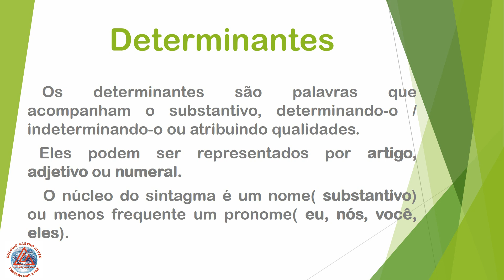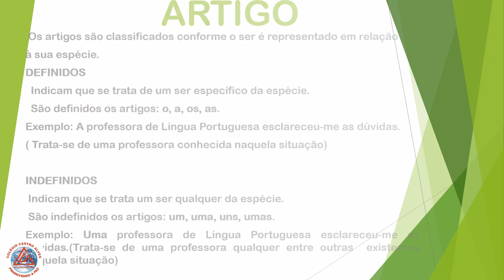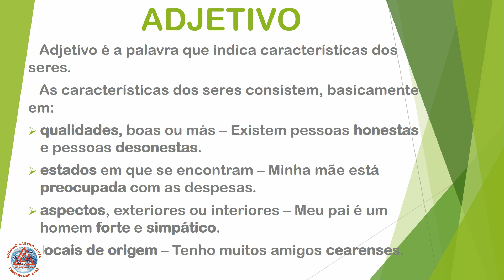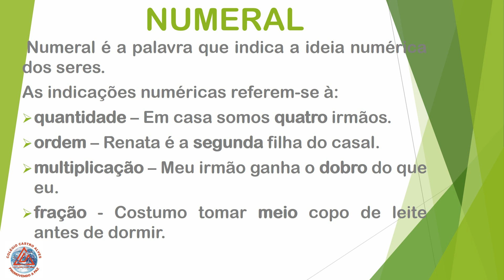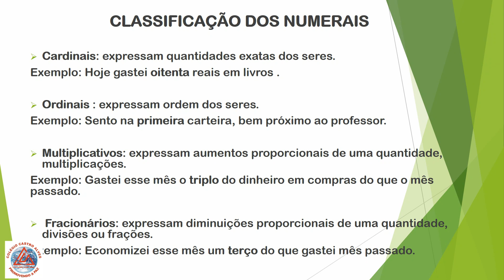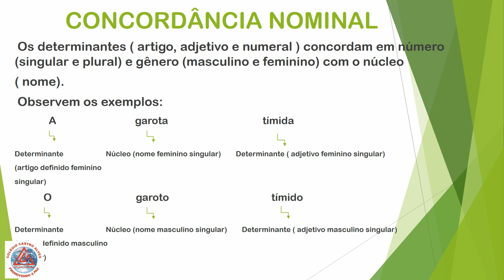Videoaula de Língua Portuguesa - Determinantes - 6º Ano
Professora Alessandra